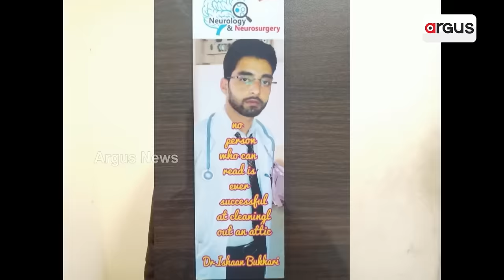କାଶ୍ମୀରରେ ଘର, ଓଡ଼ିଶାରେ ଆତ୍ମଗୋପନ || Controversy || Jajpur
କାଶ୍ମୀରରେ ଘର, ଓଡ଼ିଶାରେ ଆତ୍ମଗୋପନ। ଯାଜପୁର ଧର୍ମଶାଳାରୁ ଗିରଫ ହୋଇଥିବା ଆତଙ୍କବାଦୀ ସୟଦ ଈଶାନ ବୁଖାରୀର ଗୋଟିଏ ପରେ ଗୋଟିଏ କେଳେଙ୍କାରୀର ପର୍ଦ୍ଦାଫାସ୍ ହେଉଛି। ତା'ର ପାକିସ୍ତାନ ଓ ISI ଲିଙ୍କ ନେଇ ବଡ଼ ପ୍ରମାଣ ମିଳିଛି।